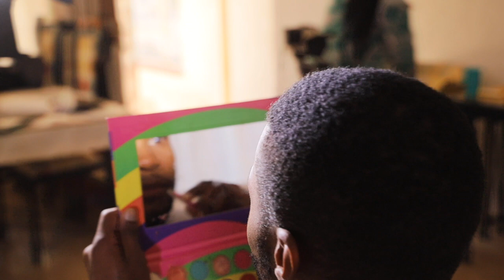BEHIND THE SCENES WITH MATHABATHA NKOANA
This video is about MATHABATHA